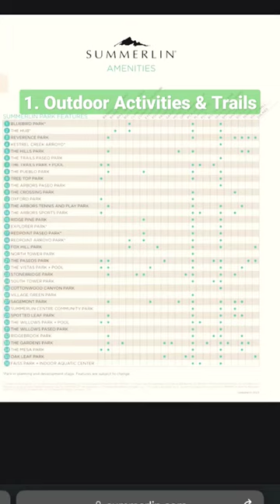Summerlin West Home in Las Vegas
Would you live in this Summerlin West Home in Las Vegas? @living_las_vegas Here is a video walk of the property.

Looking to Buy a Home in Las Vegas?
Fill out this questionnaire.

🔻Contact Cosmo🔻
Cosmo Morabbi
Urban Nest Realty

🔻Contact Jan🔻
Jan O'Brien
Urban Nest Realty

📅 Schedule A Time To Chat with us.

We are a real estate team that loves our local business and community. Our goal is to share local news, real estate, and businesses with Vegas Locals and others looking to learn more about Vegas and Henderson.

We love helping people relocate to and from Las Vegas or Henderson, if you're thinking of moving anywhere in the Las Vegas area including the water street district area, we can make that move much easier for you. If you are thinking about selling or buying in the next year, we are your team.